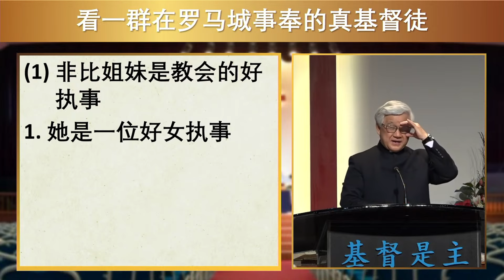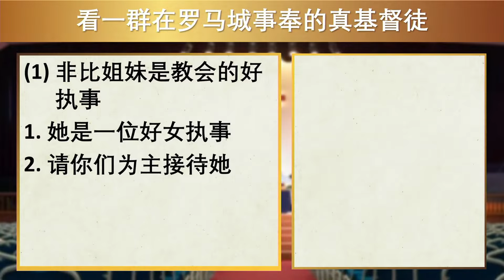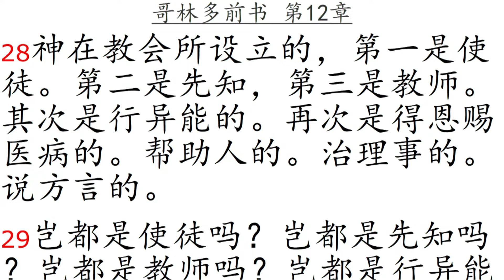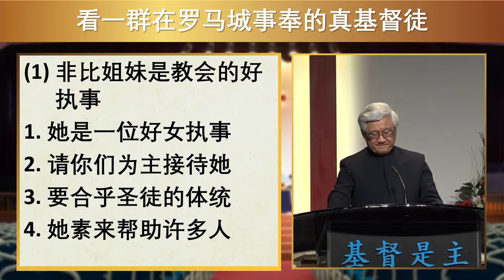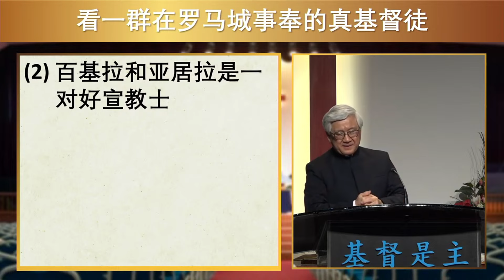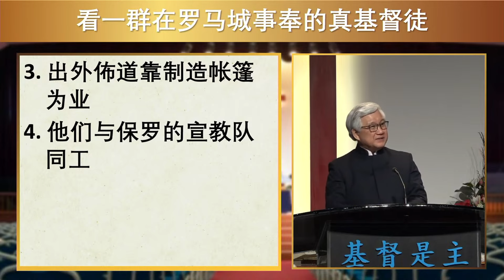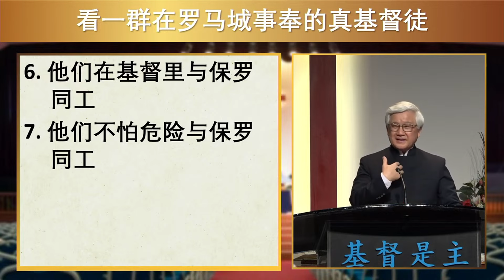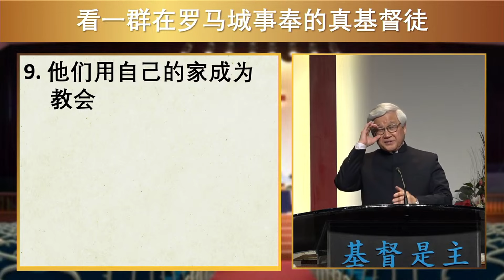看一群在罗马城事奉的真基督徒 I 王福牧师 I 10 March 2024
小引:

✅ (1) 非比姐妹是教会的好执事
1. 她是一位好女执事
2. 请你们为主接待她
3. 要合乎圣徒的体统
4. 她素来帮助许多人

✅ (2) 百基拉和亚居拉是一对好宣教士
1. 他们当年被迫离开罗马城
2. 丈夫带着妻子出去作宣教
3. 出外佈道靠制造帐篷为业
4. 他们与保罗的宣教队同工
5. 他们的讲道神学知识很强
6. 他们在基督里与保罗同工
7. 他们不怕危险与保罗同工
8. 他们也帮助很多外邦教会
9. 他们用自己的家成为教会

✅ (3) 安多尼古和犹尼亚是保罗的亲属
1. 保罗在亲属当中有好见证
2. 他们先比保罗相信主耶稣
3. 有亲属相信主又肯事奉主
4. 他们与保罗同工患难与共
5. 他们在使徒中是有名望的

✅ (4) 鲁孚的母亲“就是我的母亲”
1. 鲁孚的父亲西门曾替主背十字架
2. 全家深受感动真心悔改归信耶稣
3. 鲁孚的母亲对保罗如儿子的看护

主日敬拜事奉 (中文堂和英文堂)：
⏰ 每个星期天 (𝟏𝟎:𝟒𝟓 𝐚𝐦 - 𝟏𝟐:𝟒𝟓 𝐩𝐦)
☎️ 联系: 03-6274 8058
🏠 地点: (Waze: gkgrace) Lot 37681, Jalan 3/37A, Kawasan Perusahaan, Tmn Bukit Maluri, Kepong, KL.
𝙇𝒊𝙠𝒆𝙙 + 𝙁𝒐𝙡𝒍𝙤𝒘 我们的 𝑭𝙖𝒄𝙚𝒃𝙤𝒐𝙠 𝙋𝒂𝙜𝒆 👍🏻
♻️ 转发和分享给你所爱的人！❤️
上帝爱您，他要赐福予您! 🙏🏻